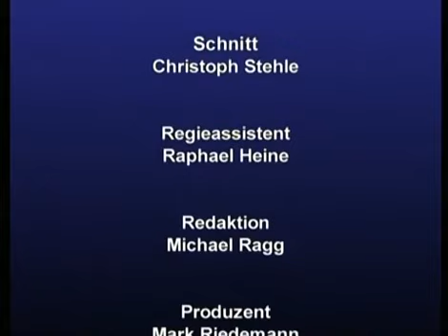Weihbischof Andreas Laun über die Liebe als Quelle des Glücks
Verwendungszweck: Medienapostolat